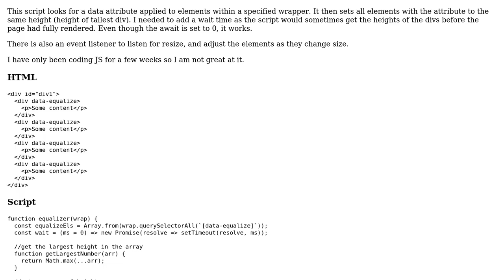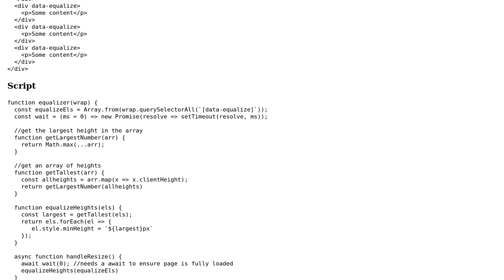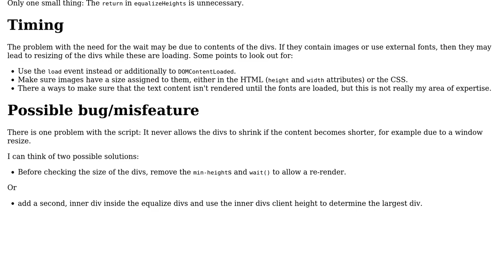Code Review: Selects all elements with a specific data attribute and equalizes their heights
With thanks & praise to God, and with thanks to the many people who have made this project possible! | Content (except music & images) licensed under CC BY-SA | Music | Images & others | With thanks to user RoToRa user Peilonrayz user Nick and the Stack Exchange Network Trademarks are property of their respective owners. You are responsible for your own actions.